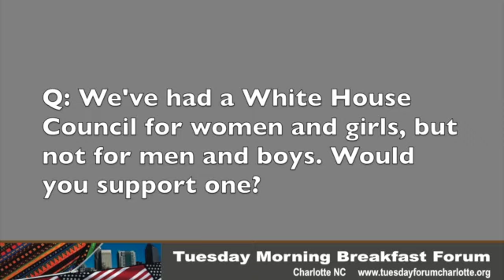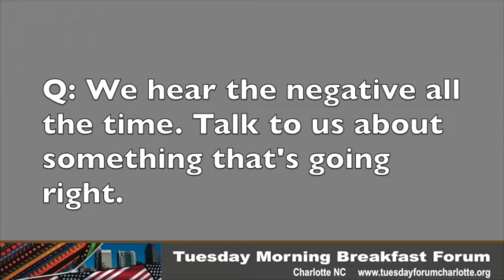12th District Q&A, part 5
Part 5 of the Q&A at the Tuesday Morning Breakfast Forum on April 8, 2014 with Democrat George Battle, Republican Leon Threatt and Democrat Malcolm Graham, candidates for U.S. Congress District 12 in the May 6 primary.